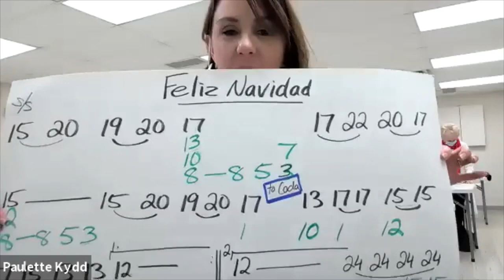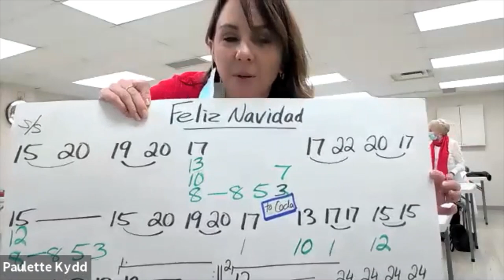Silver Chimers Dec 9, 2020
We are the Silver Chimers from South Gate Seniors Centre in Woodstock Ontario.

Normally at this time of year, we are travelling all over Oxford county, performing our Christmas music on the Suzuki Tone Chimes.

Alas, COVID has altered our touring season...so we're performing virtually this year.

This is a recording of our live performance on December 9, 2020.